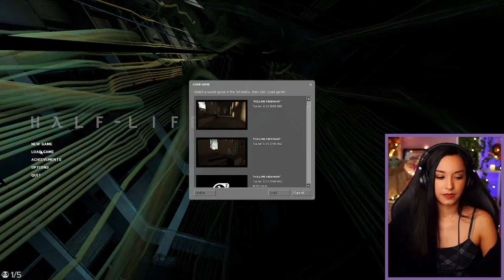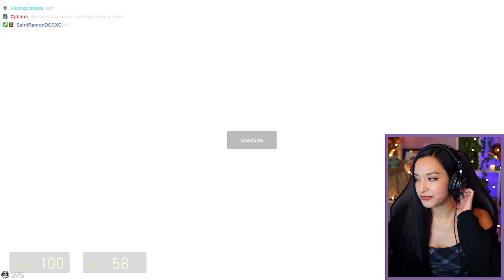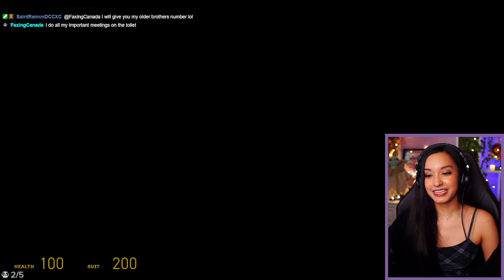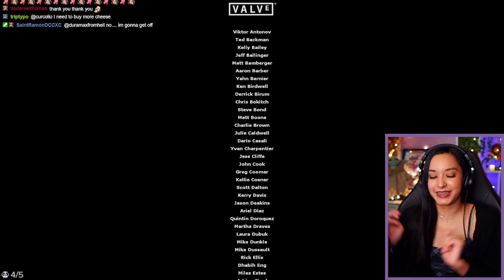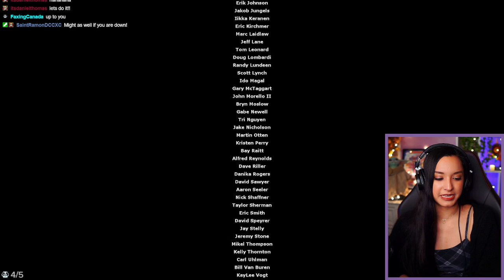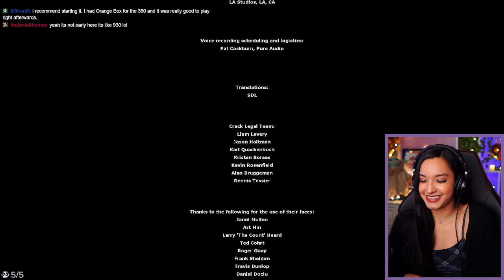Half-Life 2 | Part 4 | First Playthrough | Let's Play w/ imkataclysm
Half-Life 2 | Part 4 FINAL

NEW Let's Play YouTube Channel where I upload videos of games that I play exclusively for YouTube:

🖤About Kat: Hi! 👋 I'm a full-time video game streamer with a focus on community interaction, horror, indie, story-driven games! I love talking about food, nerdy stuff, and more food.